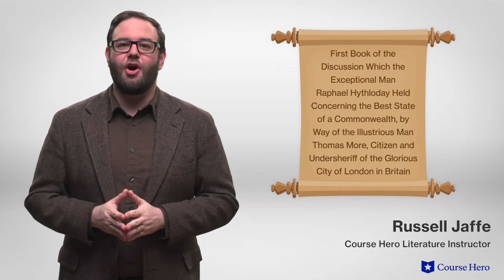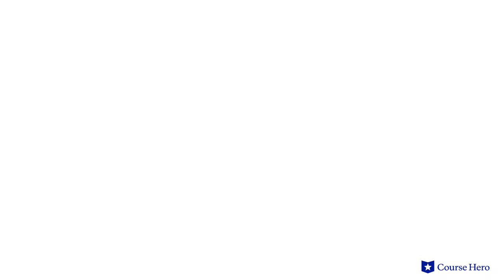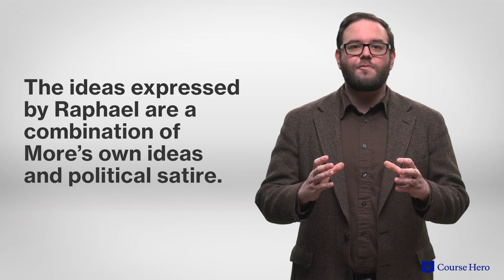Utopia by Sir Thomas More | Book 1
Summarize videos instantly with our Course Assistant plugin, and enjoy AI-generated quizzes Sir Thomas More’s Utopia explained with chapter summaries in just a few minutes!

Course Hero Literature Instructor Russell Jaffe provides an in-depth summary and analysis of Book 1 of Sir Thomas More's novel Utopia.

Sir Thomas More's Utopia is a satirical novel that brought us today's common word for a perfect society. More coined the word "utopia" from the Greek for "good place."

The story is structured as a series of conversations between More and fictional traveler Raphael Hythloday, who has just returned from a journey during which he visited the titular island. This supposedly ideal civilization is governed by ideas that are by turns egalitarian and draconian—property and work are divided equally, but punishments for certain relatively minor offenses are severe.

The novel, interpreted as both a sly critique of European governance and of the notion that society can be perfected, remains influential in the creation of imaginary worlds.

Later authors built on the ideas laid out in Utopia to write utopian and dystopian books such as 1984, Brave New World, and Walden Two. The idea of utopia has also influenced the development of such political philosophies as communism and the cooperative and commune movements.

Sir Thomas More, one of the most famous men in European history, first published Utopia in Latin in 1516. He never describes a particular purpose in writing Utopia. However, scholars agree it is a combination of social satire and genuine philosophical thinking.

The book contains many powerful themes, such as property and wealth, the perfect place, and crime and punishment. Symbols include the island representing Utopia’s uniqueness and isolation from the world, and gold representing the futility of greed in a society where everyone’s needs are met.